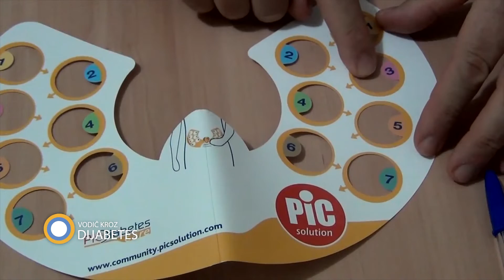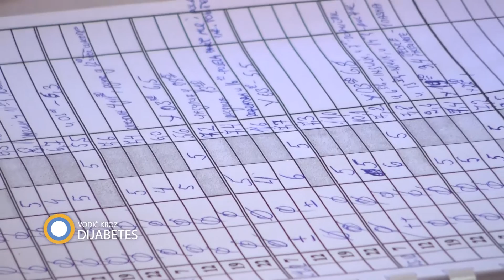155 emisija VKD prilog dr Vera Zdravković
Na osnovu kojih parametara se određuje doza insulina kod dece objašnjava docent dr Vera Zdravković.